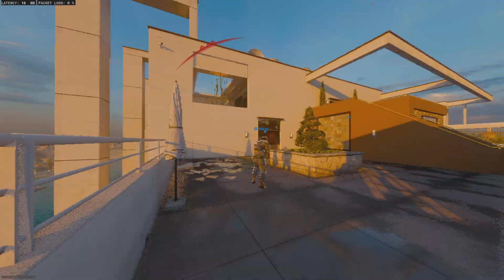Another year of Shoot 1st Die 1st